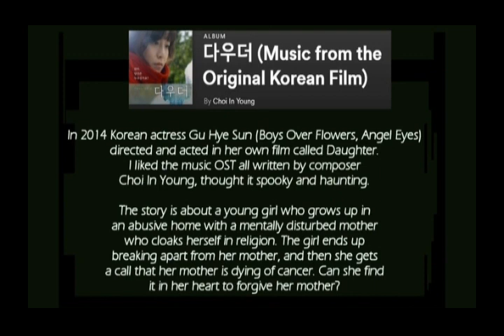Gu Hye Sun's "Daughter" (Film Written & Produced by Gu Hye Sun) OST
Gu Hye Sun - Daughter (Korean Independent Film OST). Actress Gu Hye Sun (Boys Over Flowers, Angel Eyes, The King And I, etc) in 2014 wrote and produced this short film about a girl whose mother is abusive, obsessed with religion. When she hears her mother is dying can she find it in her heart to forgive her for the abuse?